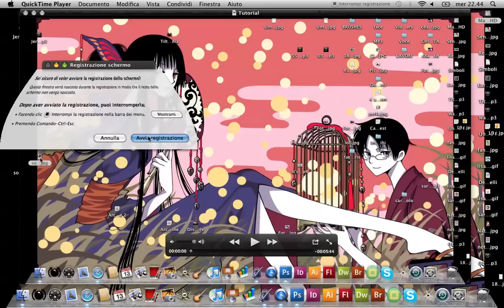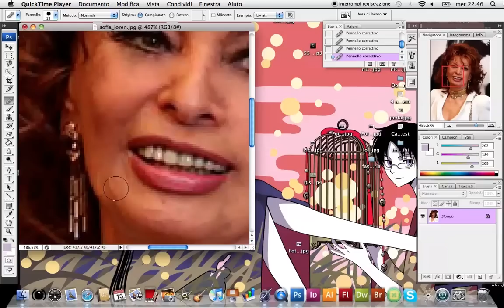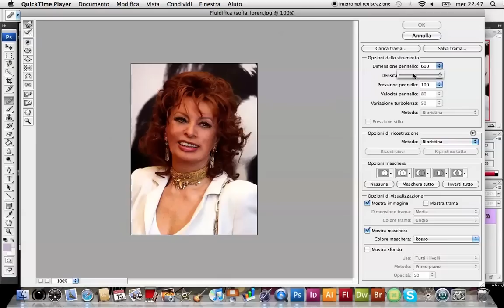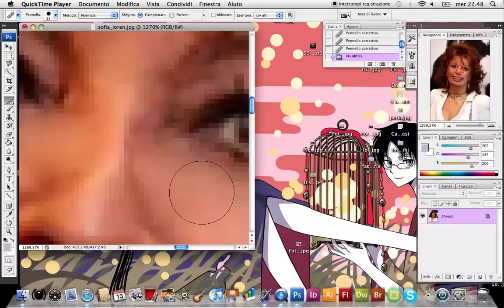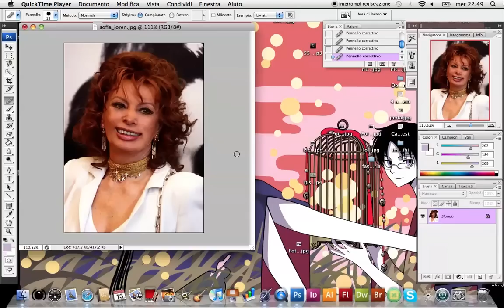Come modificare le foto con Photoshop: Togliere i difetti e le imperfezioni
è la prima volta che faccio un video di questo tipo e quindi è parecchio triste -_- però ho fatto del mio meglio!! XD spero vi sia piaciuto comunque! Commentate e votate!! XDD Un Bacio :*

Il sito di Adobe Photoshop è questo! :)

Qui vi spiegherò come fare un fotomontaggio e vi svelerò anche qualche trucco del mestiere. Vi aspetta LadyGaGatta!! Quindi non mancate!! :D